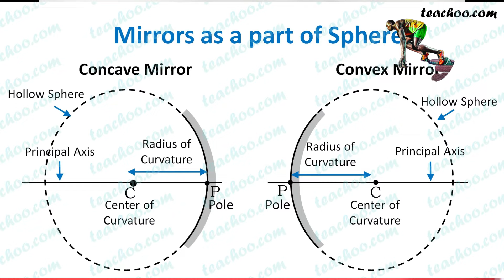വിവിധതരം ദർപ്പണങ്ങൾ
concave mirror I convex mirror I plane mirror